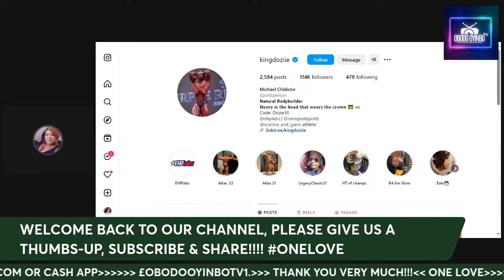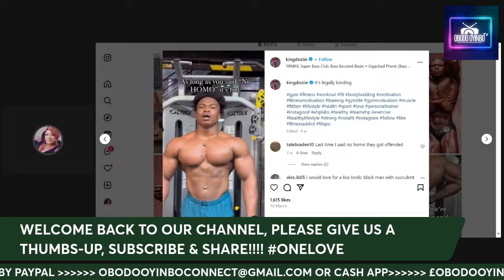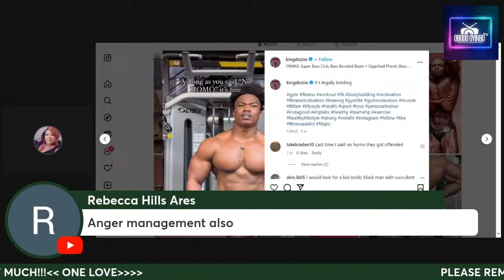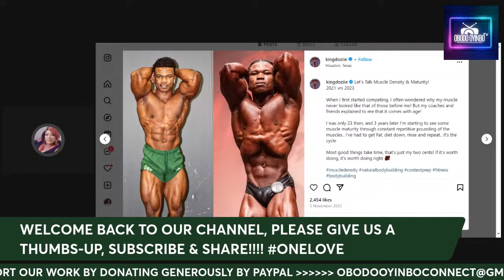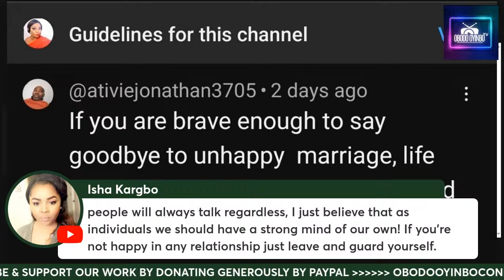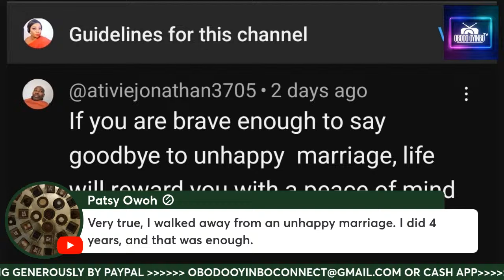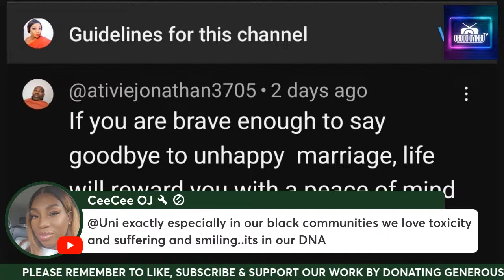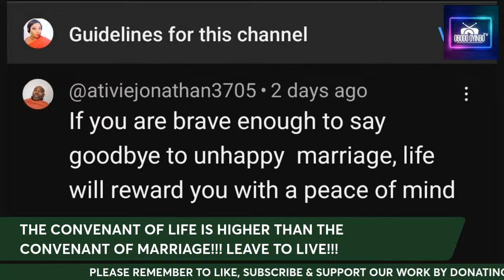THE SAD STORY OF MICHEAL CHIDOZIE IN HOUSTON TEXAS